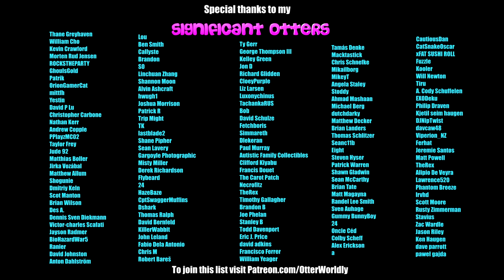Beat Saber - OST 4 || Boom Kitty - It Takes Me (Expert+) First Attempt || Mixed Reality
Map by: Beat Saber OST 4
Song: Boom Kitty - It Takes Me (feat. Waylon Reavis)
Difficulty: ExpertPlus
First Attempt
A Rank